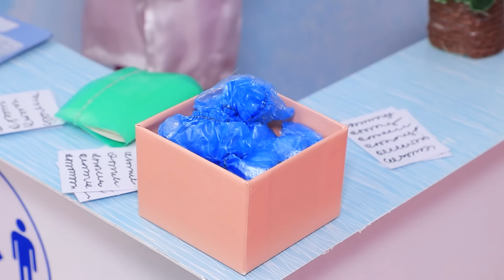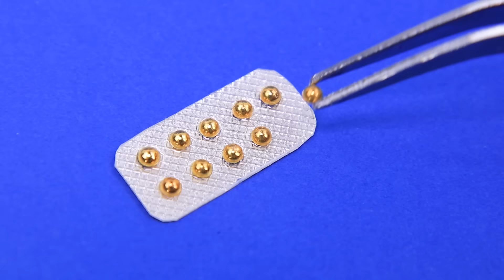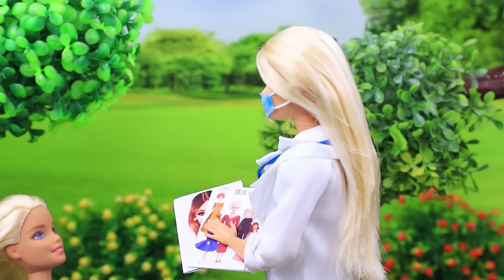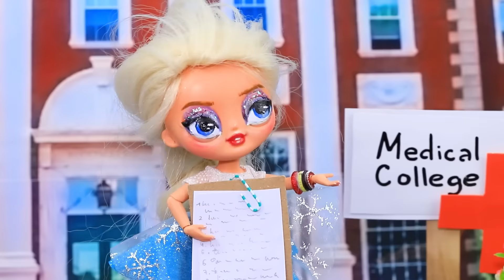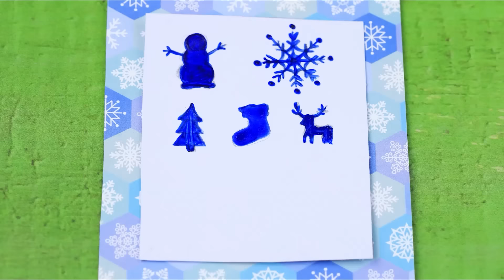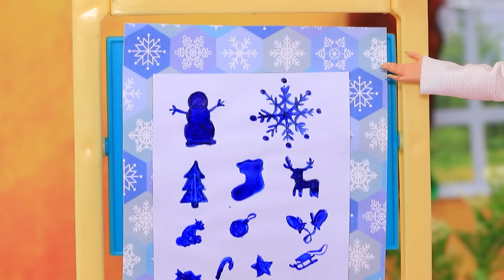What Happened in the Hospital? 30 DIYs for Dolls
There is an incident - the dolls ended up in the hospital. What happened? Find out in our new video.

Supplies and tools :
• acrylic paints
• craft scissors
• art brushes
• utility knife
• ruler
• tweezers
• LEGOs
• wires
• styrofoam
• duct tape
• fabrics
• straws
• silicone mold
• silicone
• lace
• wefts
• box
• hot glue rod
• light clay
• rhinestone in the form of a snowflake
• sticks
• toy stethoscope
• old headphones
• part of a tube
• rhinestones
• clear plastic
• pin
• cardboard
• ziploc bag
• stand for test tubes
• plastic parts
• jars
• beads
• colorful liquids